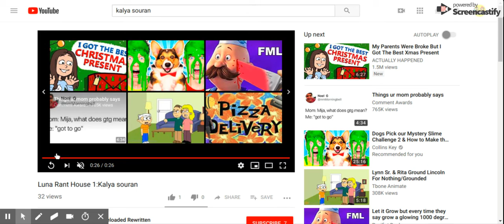Why are they hating Kalya Souran!!!!